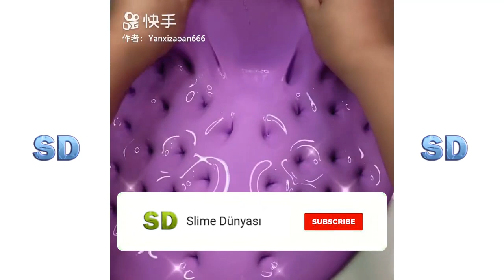Çok Rahatlatıcı Slime Videoları #945 (2022)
slime videoları
slime yapımı
slime pres